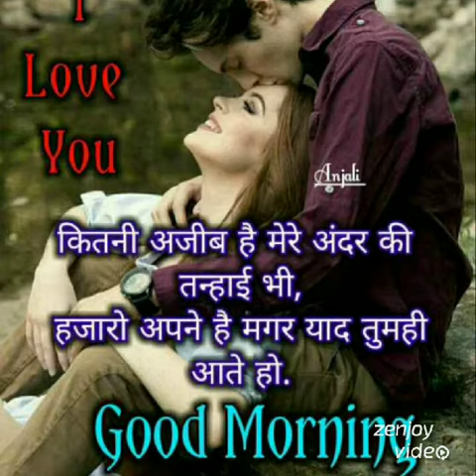Naresh Gaur 7909881103